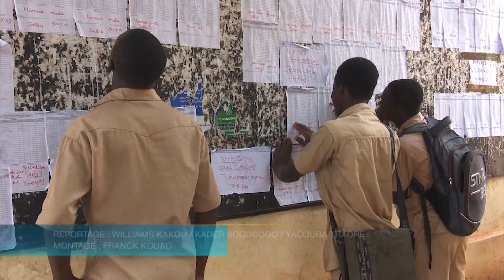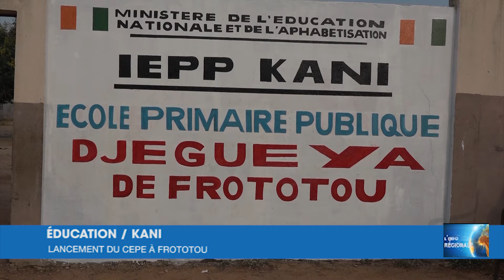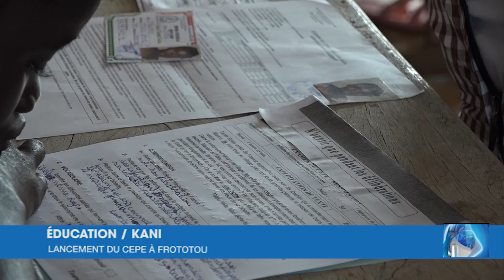L'Info régionale du 22 mai 2024